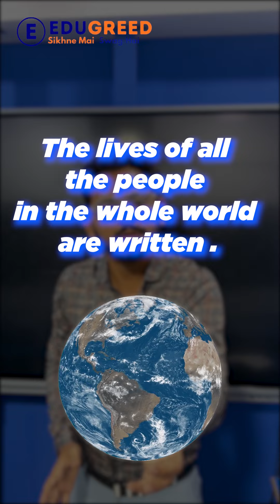Maslow's Hierarchy: From survival 🛏️ to self-actualization 🌟. What's your level?